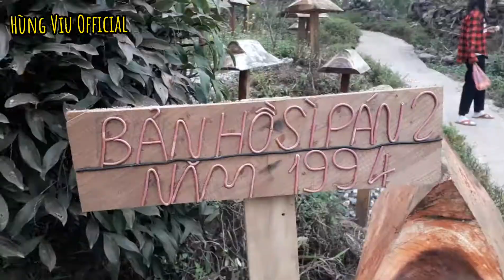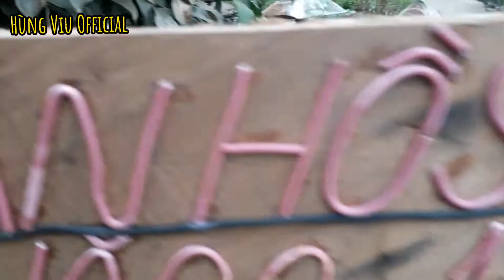Vlog 1 - Du xuân gặp nhiều gái xinh | Hùng Viu Official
😀Nhấn chuông 🔔 thông báo để nhận những video ra mới nhất nhé! Chúc các bạn nghe nhạc vui vẻ.
● Nếu có bất cứ thắc mắc, khiếu nại nào về bản quyền hình ảnh cũng như âm nhạc có trong video mong chủ sở hữu liên hệ trực tiếp với tôi qua địa chỉ G-mail: Video sẽ bị gỡ xuống ngay lập tức. Xin cảm ơn!
● If any producer or label has an issue with any of the uploads please get in contact  and it will be deleted immediately (this includes artists of the images used)

© Bản quyền thuộc về HVK studio